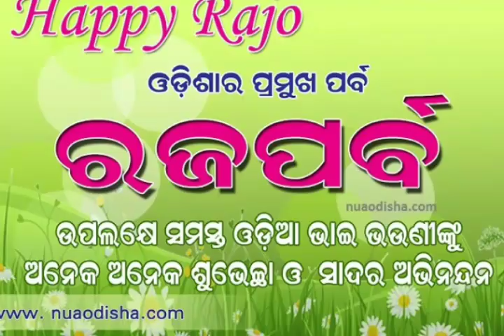Raajo l Raja Festival of Odisha 2018 WhatsApp Video Download | ଓଡ଼ିଆ ରଜ ଦୋଳି ଗୀତ